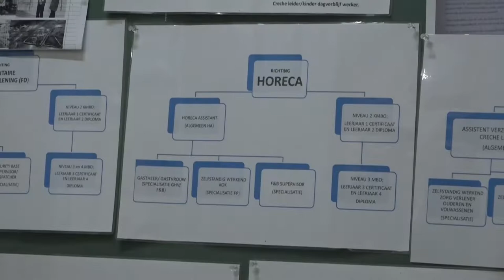04 04 2022 Vocational College begint met 2e cohort